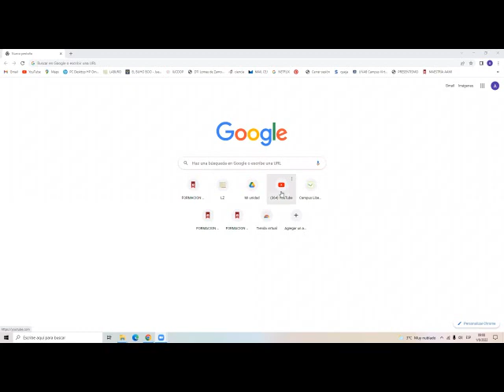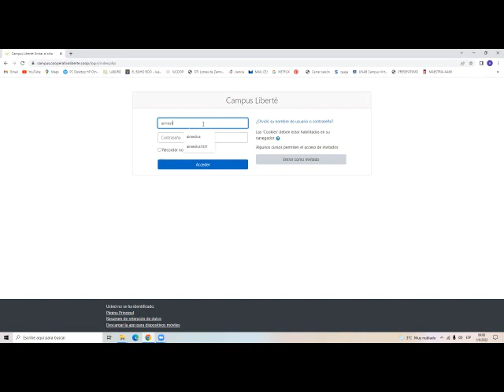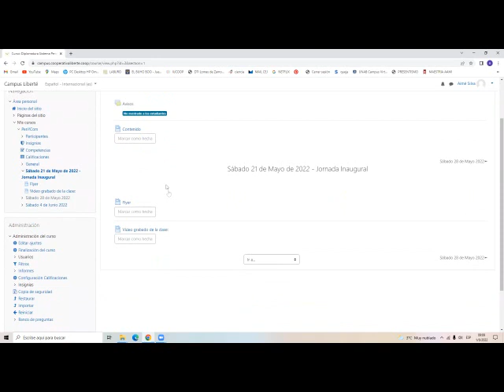Video explicación campus virtual de Liberté